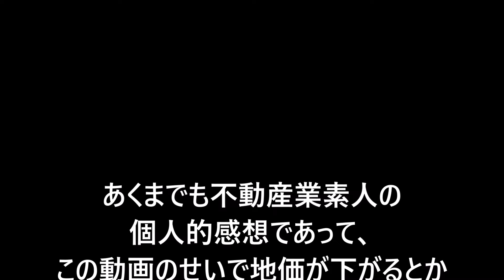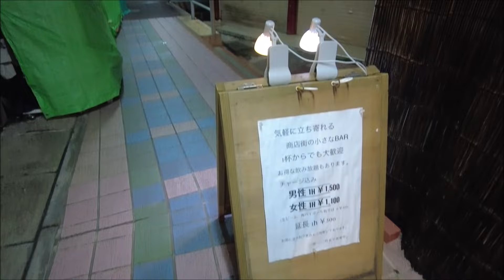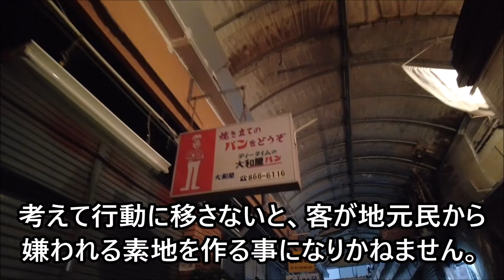😱沖縄県那覇市で住みづらそうな地域【12月中旬、平日午後11時の松尾から牧志を歩く】沖縄旅行・沖縄移住の参考に。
先住民の生活を脅かす可能性の高い人を呼び寄せる商売って、どうなんでしょうね。
行政も、住宅街での居酒屋営業許可を出すべきではないだろうし、そもそも、トイレの無い店に営業許可が出たこと自体、理解に苦しみますが、これが那覇市の普通？

酔って騒ぐ性格・体質の人は、自分では制御できないのだから、それを自覚して、最初から飲んじゃダメだめですよ。飲んで他人、そして旅先の地元民に迷惑をかけて、「酒癖」で済むと思っているのが社会人として完全アウトだと思います。仕事ができても人格破綻者です。